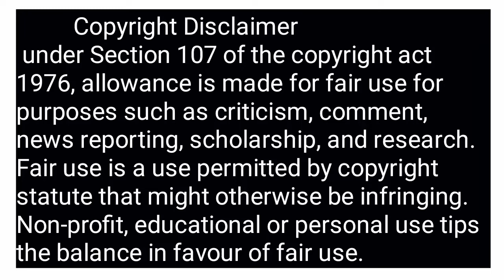Yazaki Private Limited | new campus placement | yazaki campus 2022 | iti new Jobs 2022| Fresher jobs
upcoming campus informations visit our Telegram Channel Digital Speed

100% private jobs pane ke   liye